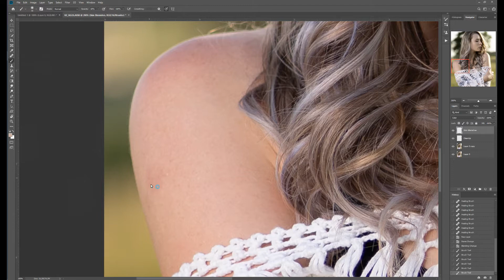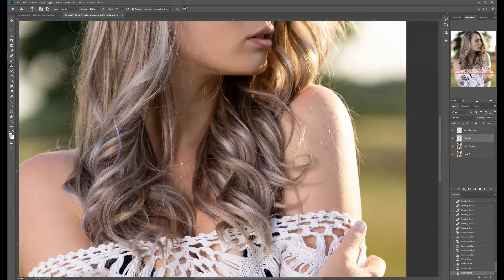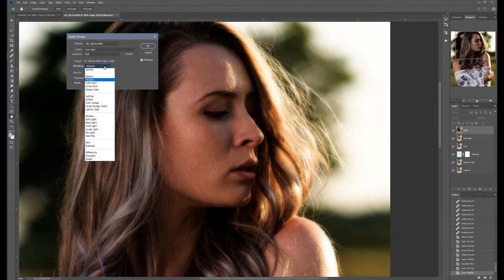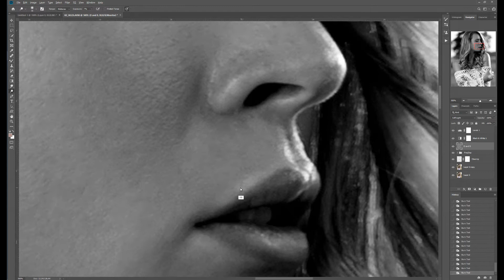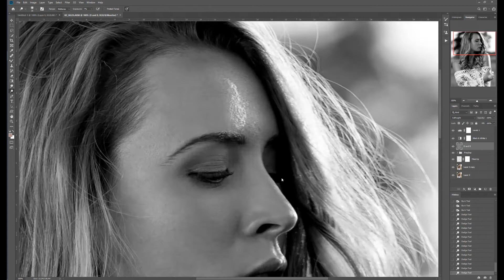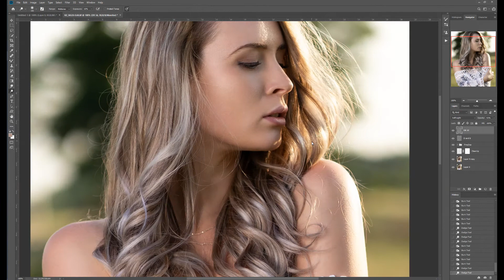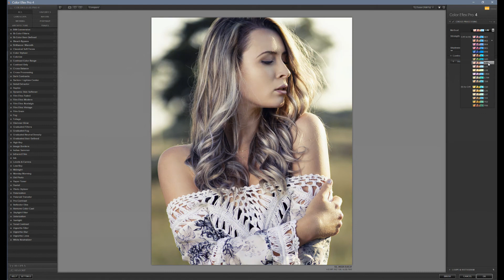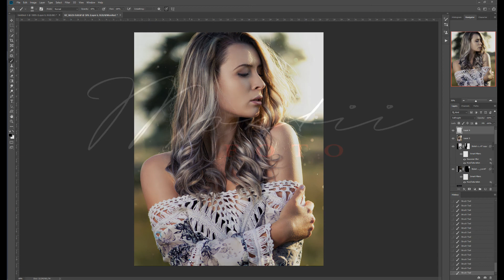Portrait retouching. Skin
Using Frequency separation and Dodge and Burn methode for perfect smooth and narural looking Skin.